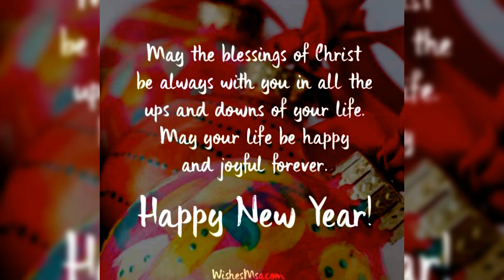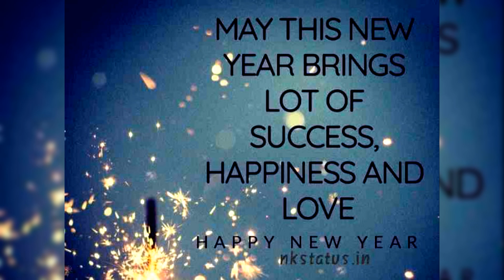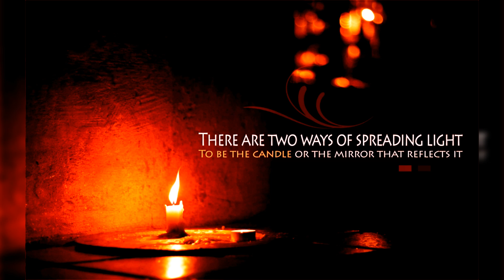Wishing Everyone An Excellent New Year 2022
Hello everyone, all my videos are made and uploaded by the help of my mobile, if you have any problem, let me know it, contact me, You can feel good.Share, subscribe and, have comments on my videos, thank you.

        TELEGRAM GROUPS INFORMATION

Hello guys , if you like my videos, kindly, like, share, comments on my videos and subscribe my channel , support me to make many more good videos for all of you, thank you.

kindly join the respective classes groups and help each-other, thank you.

Let's Educate All Everything.
[Abhishek Kumar Srivastava].